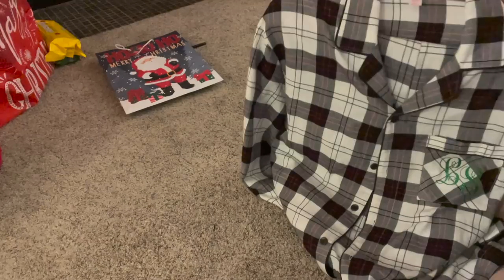Vlog Food and Gifts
CODE: MCL30